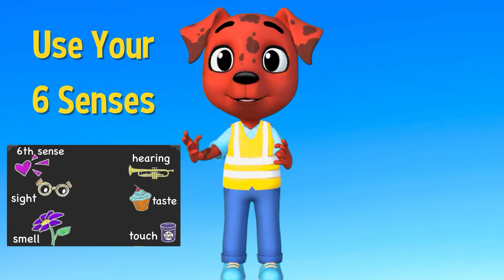Rocket Rules Tornado Safety Video for kids, K to 2nd grade